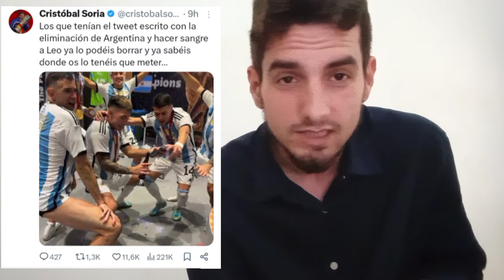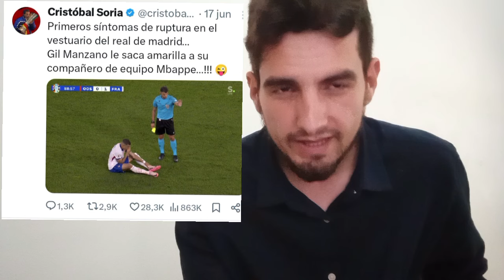🚨 MBAPPE DESTRUYE A CRISTÓBAL SORIA CON LA VERDAD DE CRISTIANO QUE LOS FANS DE MESSI NO ACEPTAN ❌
Cristóbal Soria hace el ridículo con Messi y su  rendimiento en la copa América tras fallar el penalti, mbappe dice la verdad de Cristiano Ronaldo.